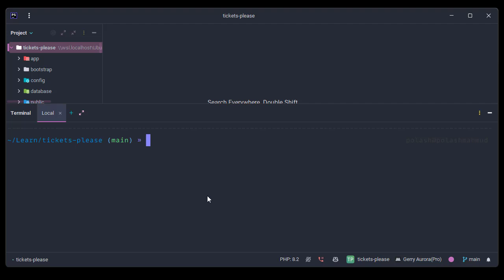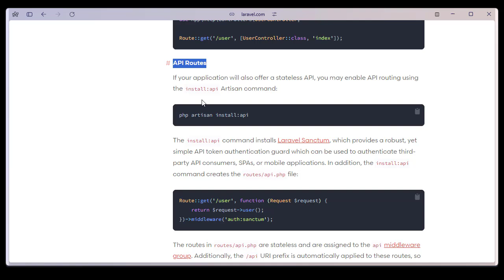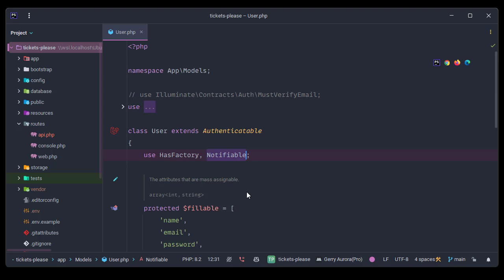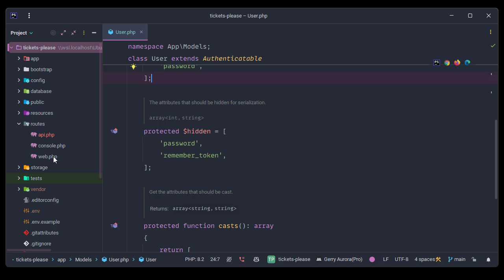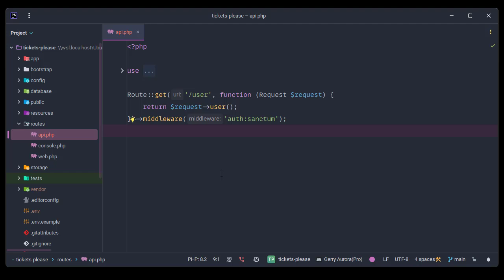Laravel 11 - Installing API